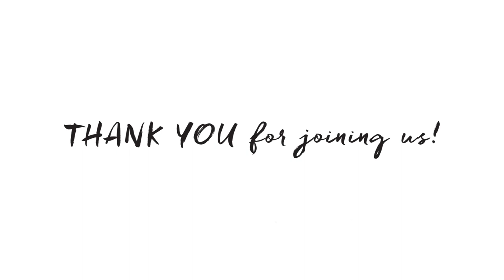Creative Aging in LA Panel - 2023 Los Angeles County Arts and Health Week Summit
Moderator: Tehvon Fowler-Chapman – Vice President, LA Opera Connects

Panelists:
John Kander II – Executive Director, Music Mends Minds
Roxy Kirakosyan – Associate Director of Education & Outreach, Alzheimer’s Los Angeles
Dr. Jennifer Wong – Director, Wallis Annenberg GenSpace
Carol Zou – Creative Strategist/Artist, Los Angeles County Department of Arts and Culture

LA Opera Connects, Los Angeles County Department of Arts and Culture, Healing Arts—an initiative of the Jameel Arts & Health Lab—and the World Health Organization convened the second Los Angeles County Arts and Health Week Summit at the Dorothy Chandler Pavilion to explore the connections between arts, wellness and recovery.

This year’s Summit, held on June 9, 2023, highlighted the importance of creative aging programs for older adults. Featuring acclaimed soprano and arts in healthcare advocate Renée Fleming alongside local community leaders, the daylong event also showcased ways in which the arts support mental health and well-being and how they enrich our lives at all ages.